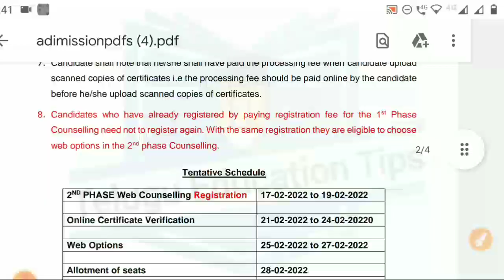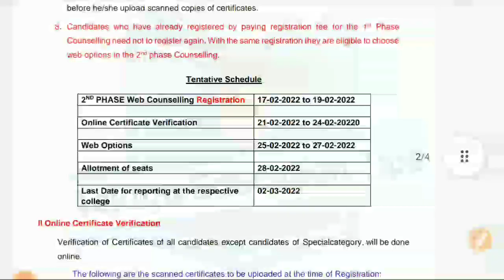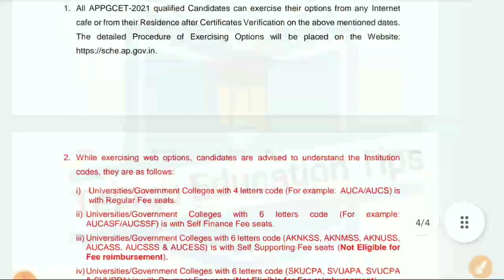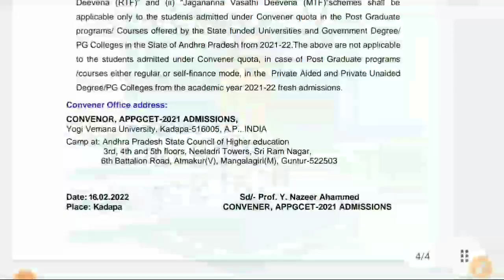ap pgcet 2021 2nd counseling dates full details in telugu